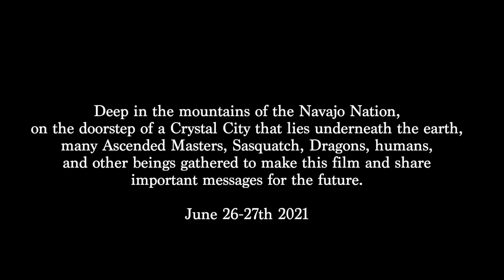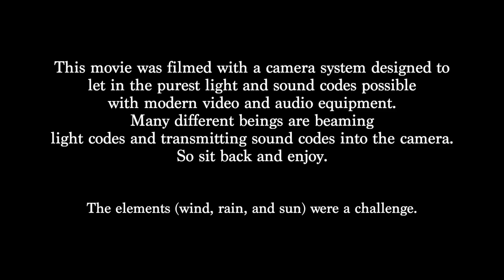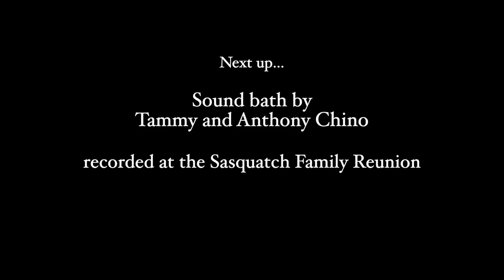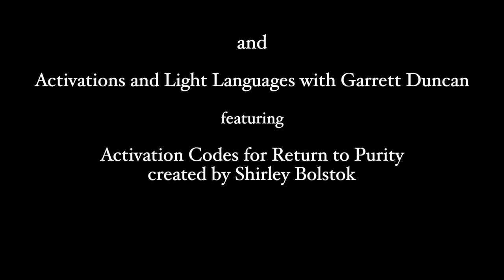Crystal Teachings: Derrell Stokes, the Chinos, and a Sound bath Activation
Deep in the mountains of the Navajo Nation,
on the doorstep of a Crystal City that lies underneath the earth,
many Ascended Masters, Sasquatch, Dragons, humans,
and other beings gathered to make this film and share
important messages for the future. This segment features Derrell Stokes, Anthony and Tammy Chino, and a Sound Bath activation with the Chinos, Garrett Duncan, and the Sasquatch Family Reunion, featuring Activation Codes created by Shirley Bolstok.  .

This movie was filmed with a camera system designed to
let in the purest light and sound codes possible
with modern photography and audio equipment.
Many different beings are beaming
light codes and transmitting sound codes into the camera.

Filmed June 26-27th 2021